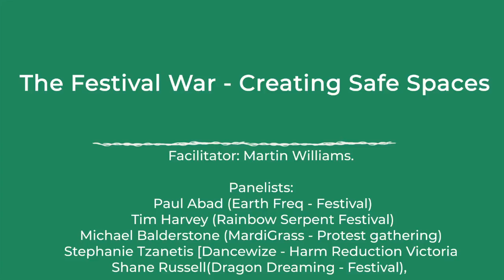The Festival War: Creating Safe Spaces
Facilitator: Martin Williams (EGA and PRISM).
Panellists: Tim Harvey (Rainbow Serpent Festival), Paul Abad (Earth Frequency Festival), Michael Balderstone (MardiGrass), Shane Russell (Dragon Dreaming Festival), Stephanie Tzanetis (Dancewize)

Synopsis
With hyperbole ever-present in the media, regulatory tightening, and law enforcement’s increasing presence at festival sites, one of the front lines of the war on drugs is fought at festivals. In this climate, impeccable harm reduction practices are imperative. Join the conversation with representatives from major festivals throughout Australia on the dynamics of creating safe spaces.

This discussion includes but is not limited to:

A short history of the festival movement in Australia.
The mainstreaming of festivals.
The current pressures of running large-scale festivals compared to small-scale events.
What is a safe space and what might it look like?
How do festival producers assist in making safe spaces and what other services are involved to assist with this goal?
The importance of considering ‘set, setting and substance’ in creating safe spaces.
What might people need a safe space for and protecting from?
The most effective safe spaces are collaborative projects built by the community it exists to serve.
Should safe spaces be segregated in some cases, eg. gender-based or medical reasons?
Education around drug use and the services available if someone needs assistance.
Peer support and educating attendees to look out for each other.
Being proactive around safety and harm reduction activities and services.
Failed drug policy and the pressure police and councils place on festival organisers.
Police presence at festivals.
DIY approaches to safe spaces and harm reduction.
Upscaling of police forces and presence at festivals and the effect of such operations.

Support
We're immensely grateful for your support of our botanical initiative. Entheogenesis Australis (EGA) pronominally a volunteer-run charitable, educational organisation that is in however in need of economic support. EGA is a registered charity, If your able we urge you to consider supporting our work via our web